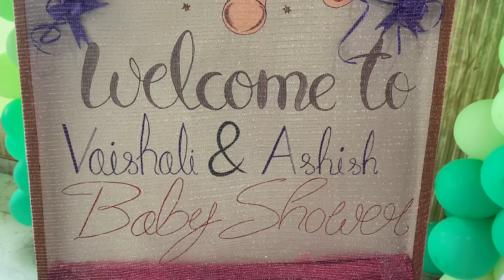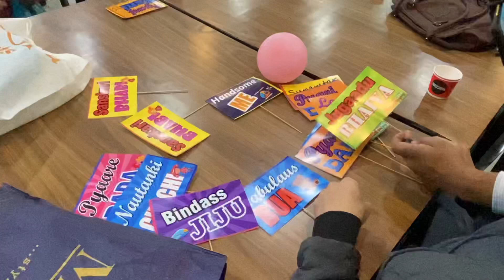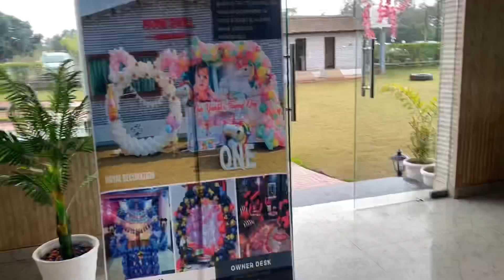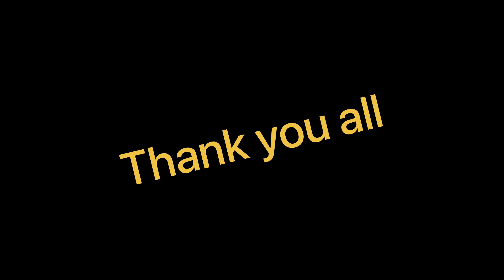👶 Baby shower 👶congratulations Ashish nd Vaishali ❤️babyshower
Happy life mother time dad time love life